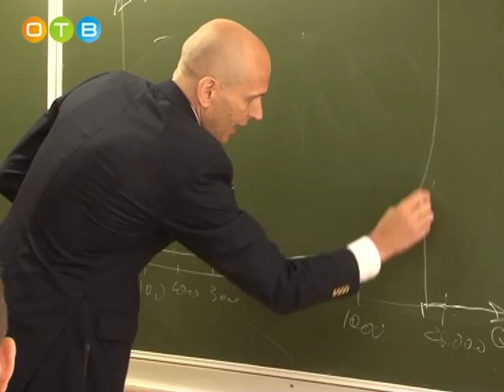День знаний в Назарьевской школе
В 2017-м году депутат Московской областной Думы Дмитрий Голубков оказал адресную поддержку сразу нескольким образовательным учреждениям Одинцовского района. Одно из них – Назарьевская средняя школа. Покупка спортивного инвентаря и учебного оборудования стала исполнением очередного наказа, полученного от избирателей. Вместе с депутатом на торжественную линейку в Назарьево отправилась и съёмочная группа нашего канала.